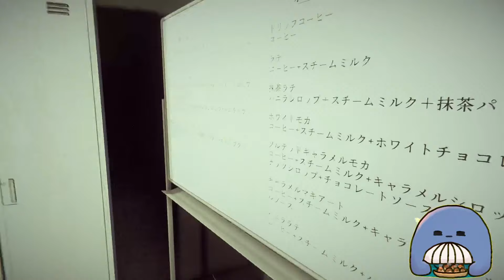【閉店事件】締め作業していこうと思いますpart.1【YukisGame】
ネタバレ・アドバイスなしでお願いします
X:@yukigamesuru